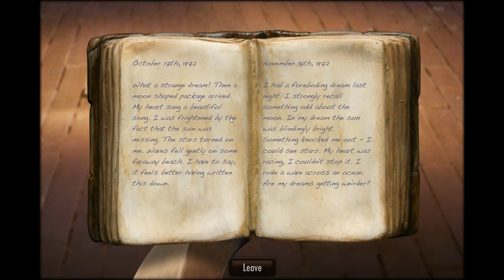The Dream Machine, Ep 2, (Chapter 1 End, Begin Chapter 2)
In this episode we finish chapter 1, and begin chapter 2.